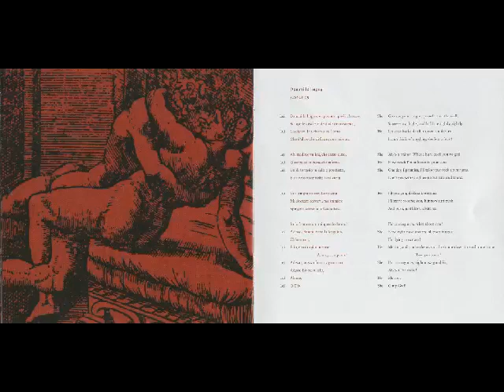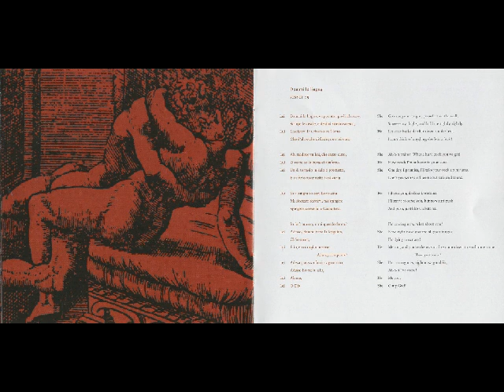Dammi la lingua (Sonnet 13) - Michael Nyman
I Sonetti lussuriosi